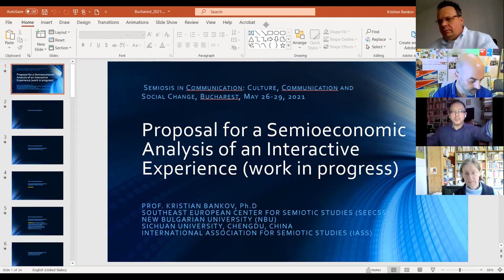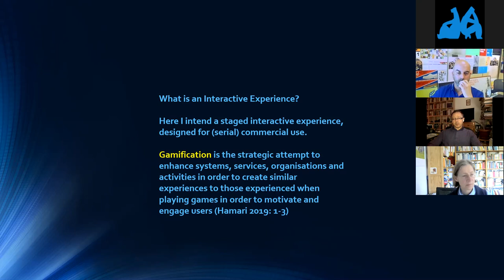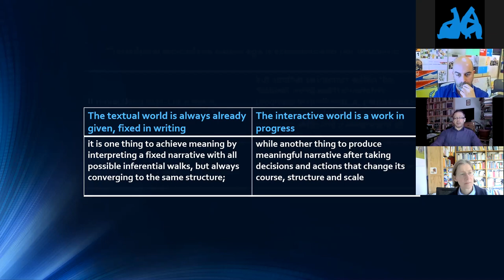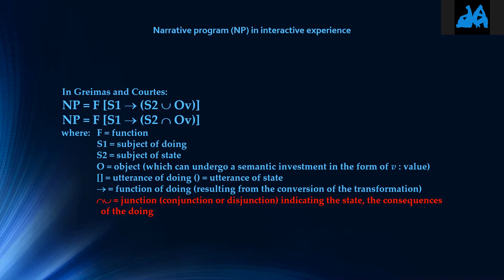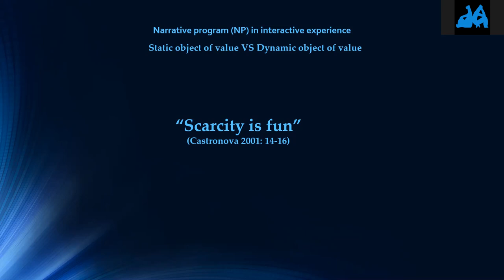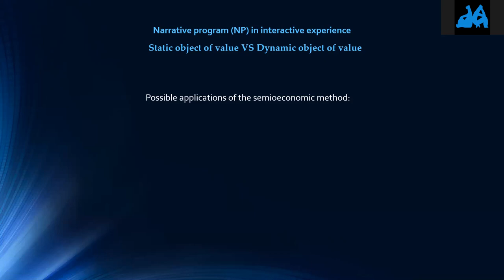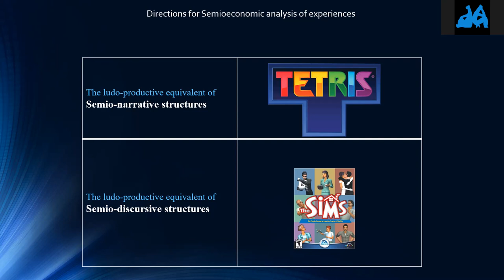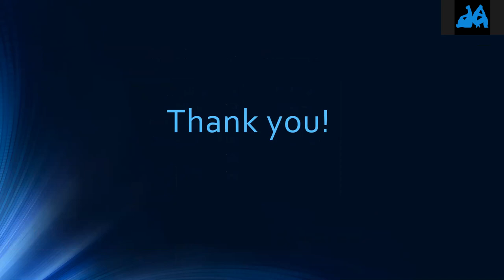27 May/KEYNOTE LECTURE - KRISTIAN BANKOV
KEYNOTE LECTURE - KRISTIAN BANKOV: Proposal for a Semioeconomic Analysis of an Interactive Experience
/ Secretary general of IASS-AIS
/ Moderator: Evripides ZANTIDES